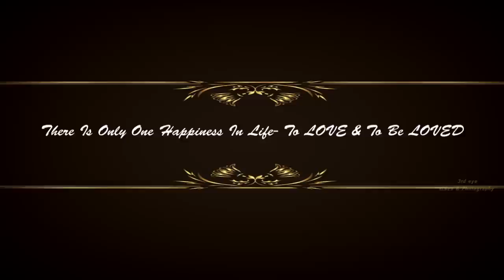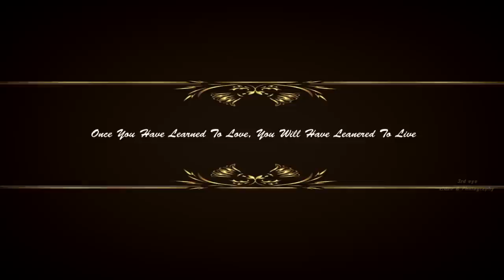Tasneem Weds Rafi. A Cinematic Valentine Special Trailer By Golden Memories &3rd Eye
3rd eye in association with GOLDEN MEMORIES Gives you a memorable cinematic wedding video. Hotline:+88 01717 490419